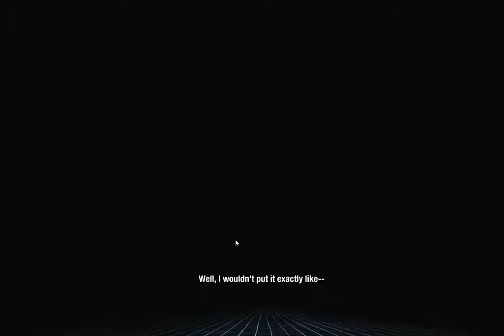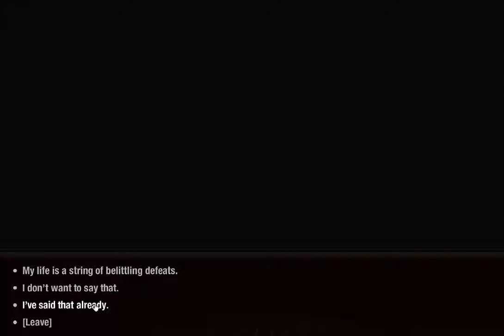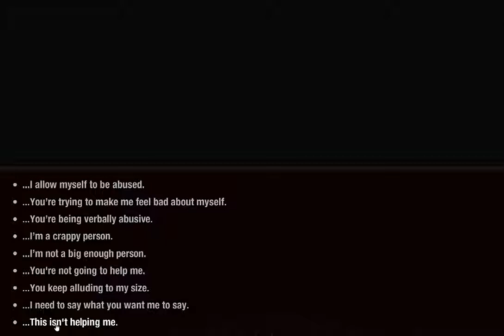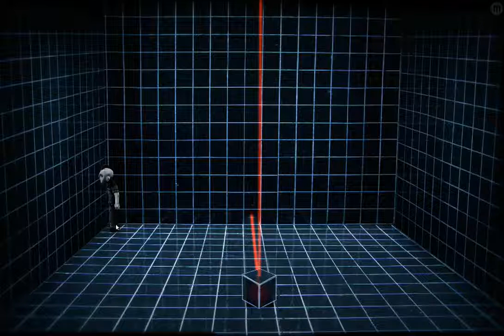22 Tricked by tech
I putz around quite a lot in brave sir Willard's dream. Some stuff I figure out, some I don't; let's leave it at that.